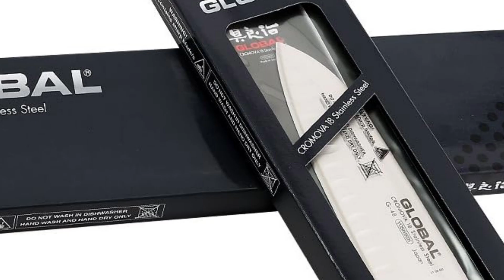🥇 TOP 3 : Meilleur Couteau Japonais ✅ [2023]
⭐Dalstrong Couteau De Santoku - 7" - Série Shadow Black
⭐Global G de 48 couteaux à poisson alvéolée Couteau Santoku 18 cm
⭐Kai Couteau Chef NDC-0706